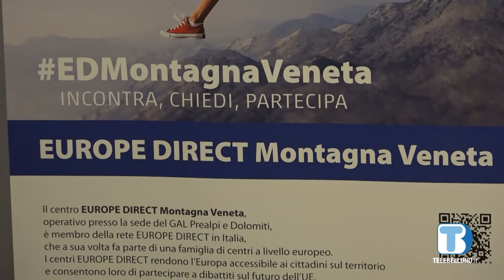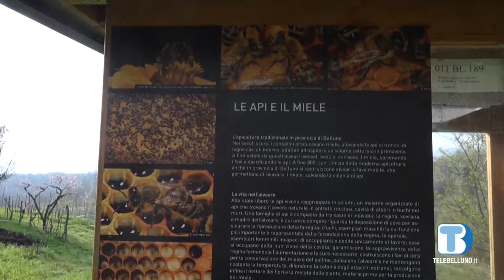Insetti impollinatori: "Custodi della biodiversità"